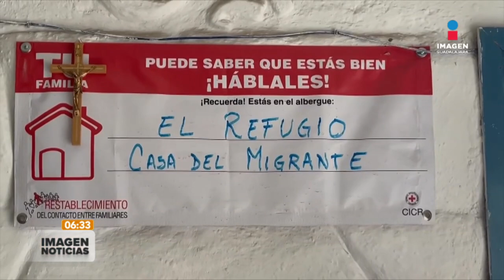Posada en Casa del Migrante | Imagen GDL con Ricardo Camarena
Así se vivió la tradicional posada en Casa del Migrante.